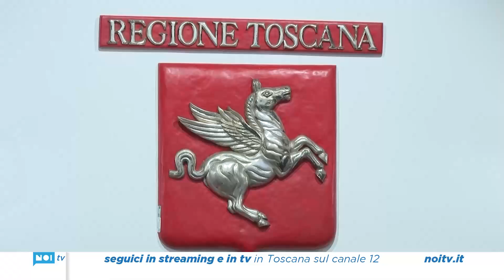Parere favorevole al budget economico 2024-2026 dell’Ente parco Alpi Apuane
Il consiglio Regionale della Toscana si è espresso a maggioranza su un valore previsto di 2 milioni e 162mila euro
NoiTv